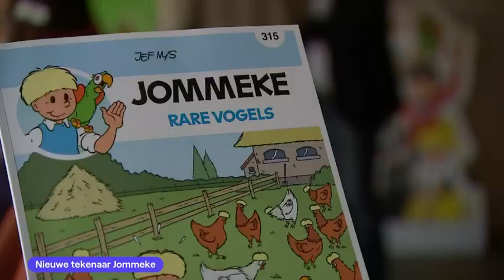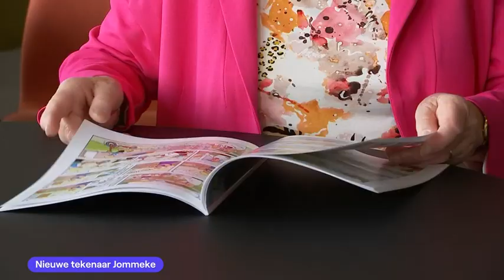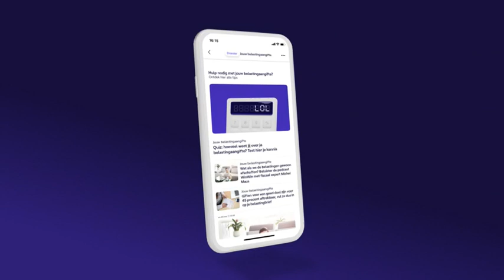VRT NWS journaal - dinsdag 30 mei 2023 om 13:00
00:32 Brand Hoge Venen
04:02 Eupen
05:12 Vacatures bouwsector
07:16 Inflatiecijfers
09:33 Planlast onderwijs
12:01 Proces aanslagen
13:20 Oorlog in Oekraïne
15:26 Onrust Kosovo
16:56 Eredoctoraat koningin Mathilde
18:32 WK basketbal 3x3
19:56 Roland Garros
22:28 Nieuwe tekenaar Jommeke

VRT NWS journaal 13u van dinsdag 30 mei 2023. Bekijk de aflevering van dinsdag 30 mei 2023 om 13:00 met VRT MAX via de site of app.